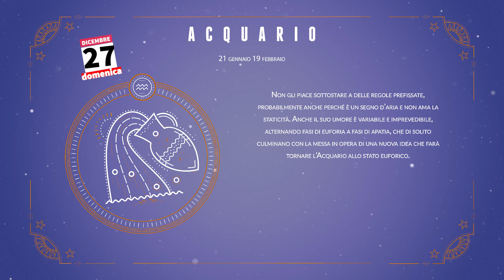OROSCOPO DOMENICA 27 DICEMBRE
Segno per segno dall'ariete ai pesci.